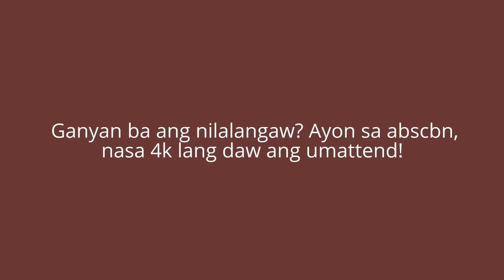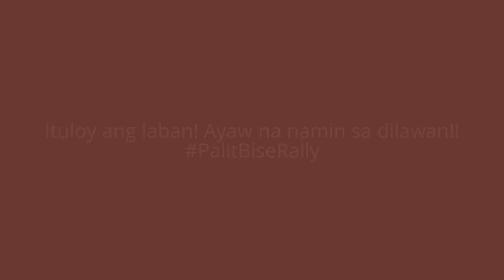LOOK! PALIT BISE RALLY, DINAGSA NG DUTERTE SUPPORTERS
Wow! Mabuhay ka DDS! Mabuhay ang tunay na pagbabago! God please Bless our Country and give more power and knowledge to our President Mayor Tatay Digz..
source:
Mocha Uson blog